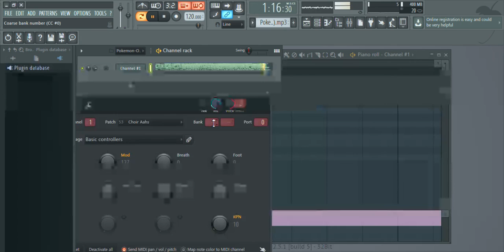FL Studio 12 traveling to space pokemon oras